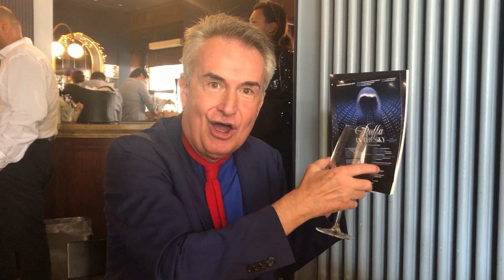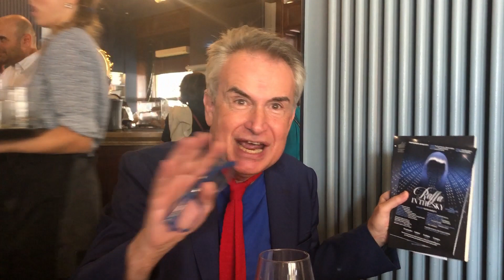RAFFA IN THE SKY Recensione